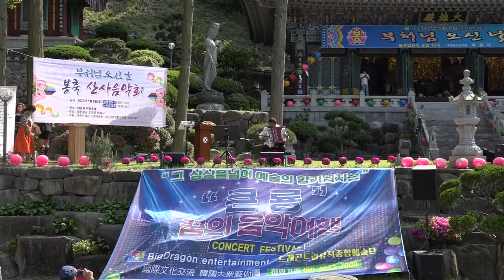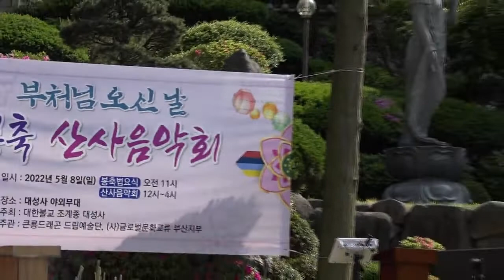큰룡아코디언연주 울고넘는박달재-대성사산사음악회-큰룡꿈의음악여행기획-주관BIGDRAGON드림예술단